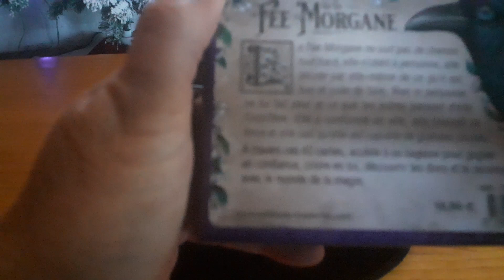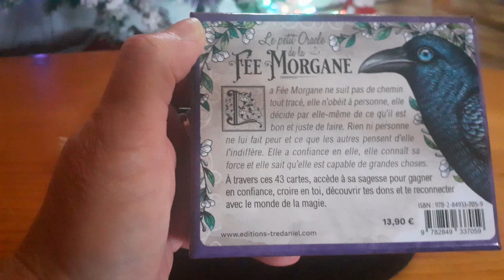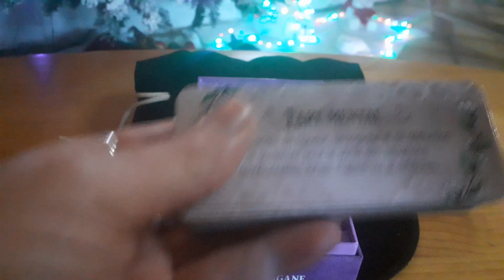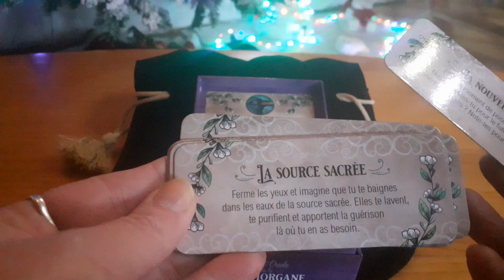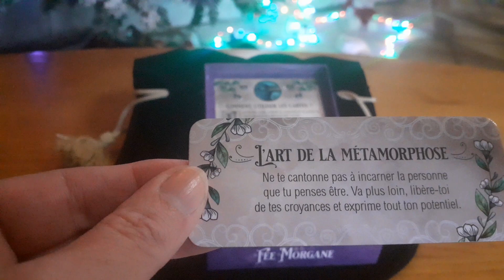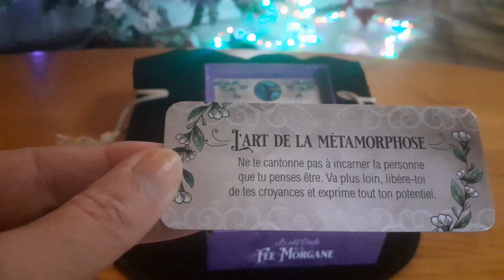Le petit Oracle de la Fée Morgane 🧝‍♀️🧚‍♀️🧙rewiew